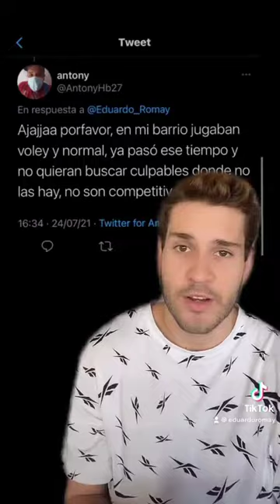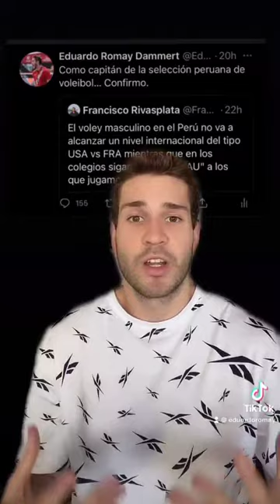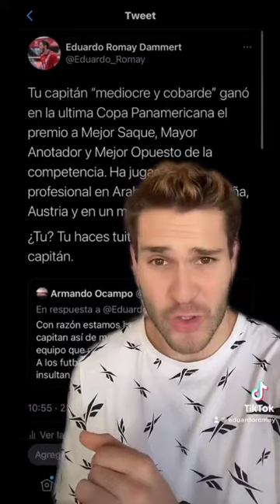¡RESPETEN! MENSAJE de EDUARDO ROMAY por POLÉMICA PERÚ VOLEY MASCULINO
eduardo romay, capitan de la seleccion peruana de voley masculino, voleibol masculino, deja su mensaje tras polemica en twitter